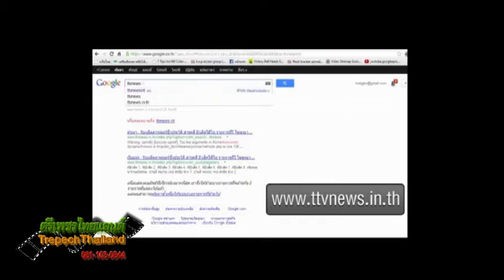ขนลุกเณรแอขมังเวทย์สีผึ้งมหาเสน่ห์ วัตถุมงคล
รับผลิตงานต่างๆ ภาพยนต์ สารคดี ชีวประวัติ เพลงแหล่ นักร้อง mvมิวซิก สื่อแหล่ชีวประวัติ พระครูธรรมสรคุณ (เขียน ขนฺธสโร) วัดกะทิง เขาคิชฌกูฏ ไวพจน์ เพชรสุพรรณ ชมเพลงแหล่หลวงพ่อเขียนทั้งหมด กดติดตาม หลวงพ่อเขียน ขนฺธสโร หรือ ท่านพ่อเขียน, หลวงปู่เขียน พระเกจิอาจารย์อีกท่านหนึ่งแห่ง จันทบุรี อดีตเจ้าอาวาสวัดกะทิงท่านเป็นผู้มีอิทธิฤ­ทธิ์และมีอิทธิปาฏิหาริย์ มีวิชาอาคมอันแก่กล้า โดยเฉพาะ ท่านสามารถใช้เวทมนตร์ สะกดพวกสัตว์ป่า ไม่ให้ออกมาเพ่นพ่าน ในตอนที่ เขาคิชฌกูฎ ได้เปิดให้ผู้คนขึ้นมาสักการะพระพุทธรูป ไหว้พระ และมากราบนมัสการท่าน อ่านต่อ

แนะนำชมวีดีโออื่นๆที่ Youtube ปลุกเสกกุมารเทพ พระฤาษีลิงใหญ่ ติดต่อบูชา